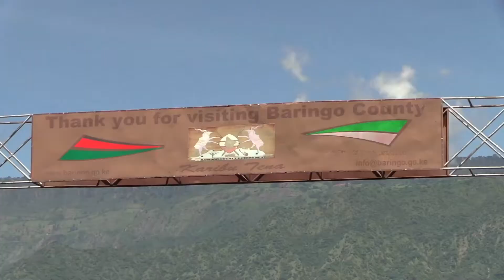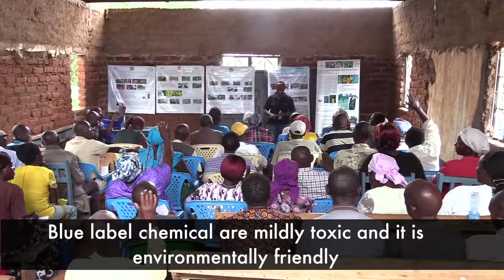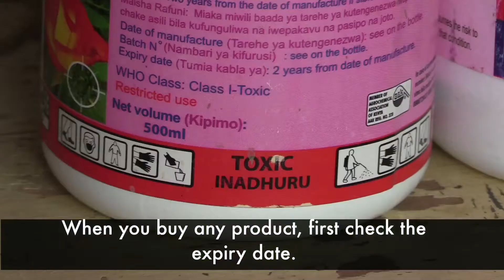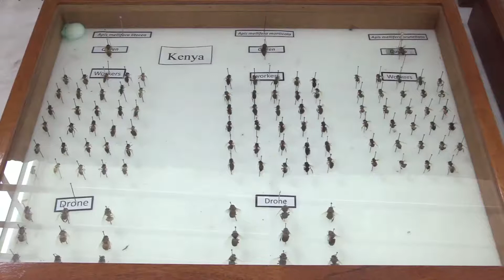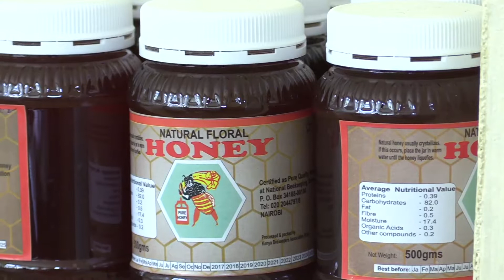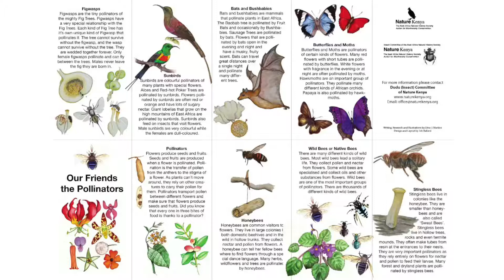The Sustaining Buzz 2018 (A Film by Martha Mutiso & Caroline Njoki)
Pollinators are responsible for the production of various crops, fruits, fibres, medicinal plants, and the regeneration of wild plants. However, many farmers lack the knowledge to identify the beneficial insects from damaging pests. At the same time, indiscriminate use of pesticides as clearing techniques are contributing to their decline. There are serious implications in pollinator destruction for food security, livelihoods, human health, industries, and the global economy. This film showcases some of the pollinators and highlights how important it is for scientists and farmers to work together for conservation and better yields and incomes. A film by Martha Mutiso & Caroline Njoki.